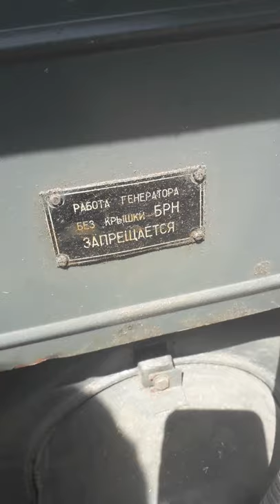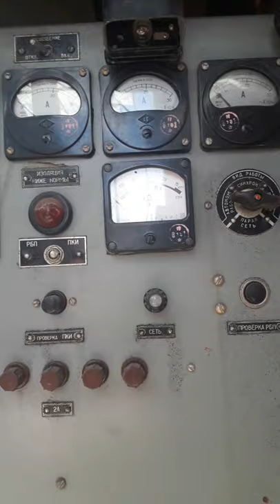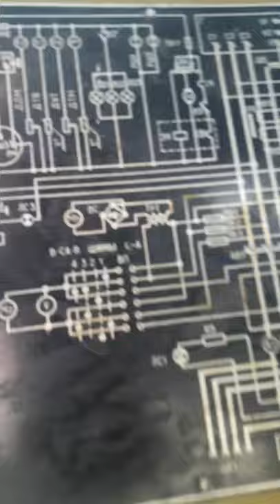Электрический генератор на пиролизном газе.